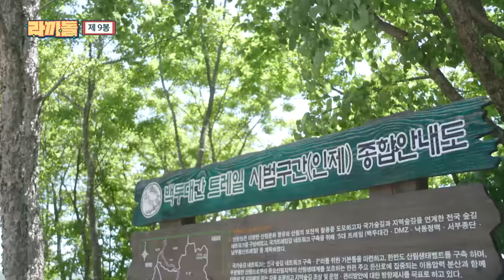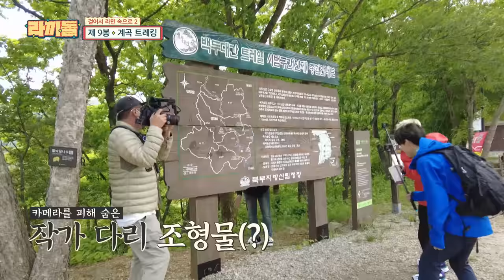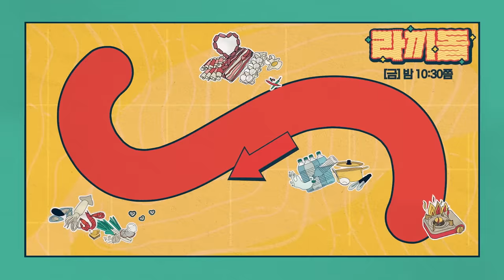[sub]🍜ep.9 | 걸어서 라면 속으로 자연편. 트레킹이라고 했는데… 조난인가? | 라끼돌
산 넘고 물 건너
카메라도 등지고 만나게 된 아홉 번째 라면!

세상 예쁘게 꾸미고 나타난 현석과 지훈!
아이돌 본업도 잠시,
라끼돌에 의한 라끼돌을 위한 등산복 착장으로 떠나는
라면 고행길... 아니 조난.. 아니고 트레킹 트레킹!

통신 두절부터 수중 보행까지
역대급 하드보일드 어드벤처에서 만난
깊은 산 속 보물 라면의 맛은...!!

매주 [금] 밤 10:30 tvN
풀버전은 유튜브 채널 십오야에서